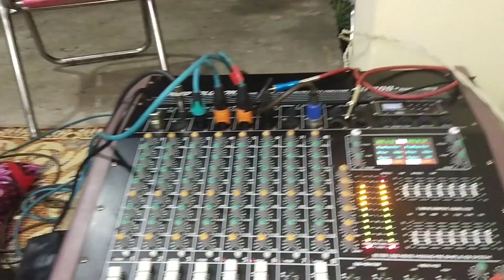Light Star Sound Mansehra 🎤 03169176206